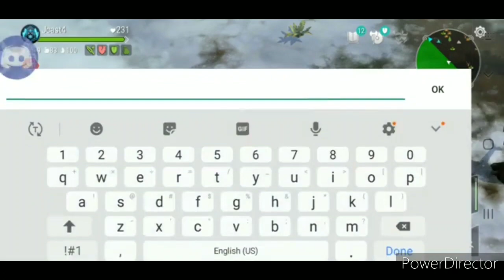FrostBorn #21 Family & Solo PvP (Undeafeted)